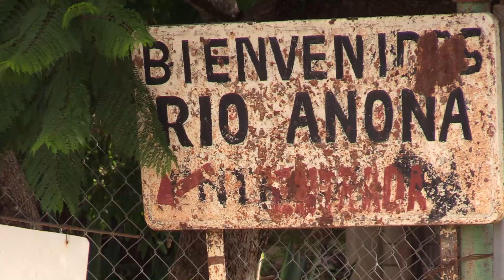30 de agosto proceción y mallordomia Feria Anual 2024 Rio Anona